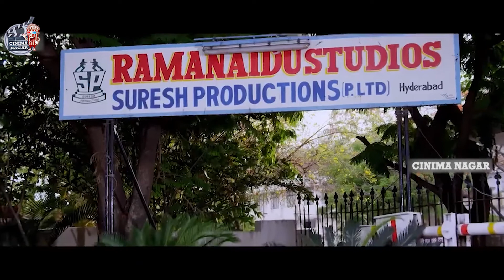Anusmriti Sarkar Exciting Entry Scene || Heroine Movie Scene || Telugu Movie Scenes || Cinima Nagar